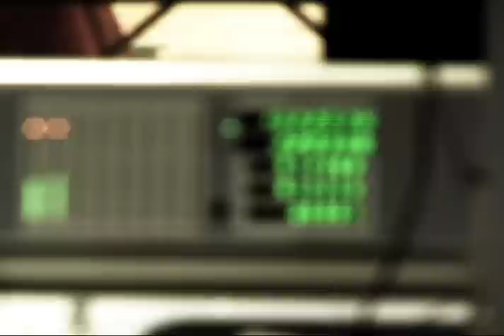Bamboo Shoots Studio Footage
footage by Kurt Nishimura